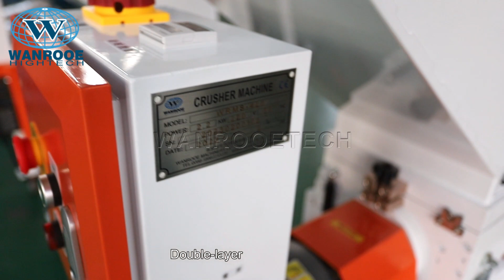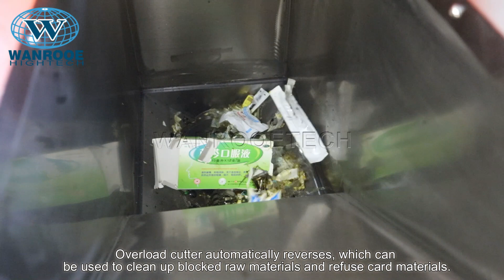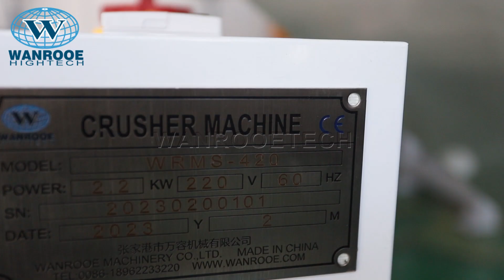Waste Pharma Waste/Expired/Ontaminated/Obsolete/Spoiled Drugs Slow Speed Small Shredder Machine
Description：
The small shredder machine is used to destroy expired drugs, obsolete, spoiled or contaminated drugs, etc. Shredding medical waste so that it can be sent to the back end for harmless disposal will improve the efficiency and effectiveness of disposal. To provide medical institutions with the shape and capacity reduction of medical waste, to meet the needs of medical waste treatment work continuous optimization, improve the efficiency and effect of treatment, while reducing the cost of treatment.

Features：
1. Double-layer soundproof case, low noise, fully enclosed production, no pollution, no odor.
2. Adopt special steel polo knife, no screen, uniform particle, less dust.
3. The design and processing of S-shaped rotary knife, strong shear force, sharp blade, can tear efficiently.
4. Equipped with time timer can set automatic switch time interval, energy saving.
5.Pure copper core motor, high efficiency and energy saving.
6. Can see through the glass window, shredding effect is remarkable.
7. Universal wheel with braking function, convenient movement, service production.
8. Simple buckle is easy to open the box and clean the inner engine room.
9. Overload cutter automatically reverses, which can be used to clean up blocked raw materials and refuse card materials.
10. When working abnormally, the whole machine stops working and the interface alerts.